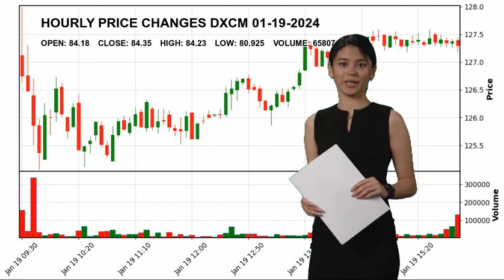DexCom, Inc. DXCM Stock Price Analysis Today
DexCom, Inc. DXCM Today.
January 19 DexCom, Inc. Hourly Price Changes of DexCom, Inc., which closed yesterday at $84.35 and started the day at $84.18.
DexCom, Inc. reached maximum $84.23 today. And the lowest stock price was $80.925 .
Medical Devices Healthcare Mr. Kevin Ronald Sayer DXCM DexCom
 Inc. DexCom
 Inc. NASDAG Stock Price DXCM Price DexCom
 Inc. Price DXCM Stock Price DexCom